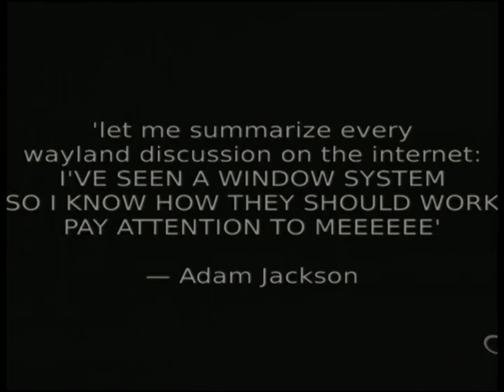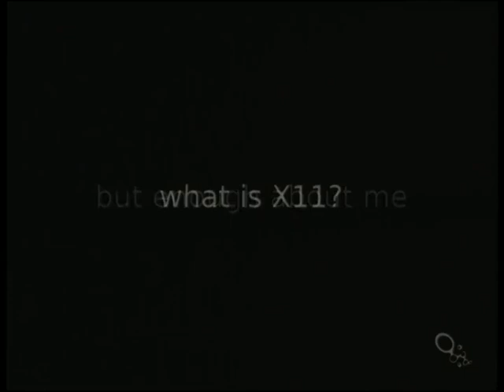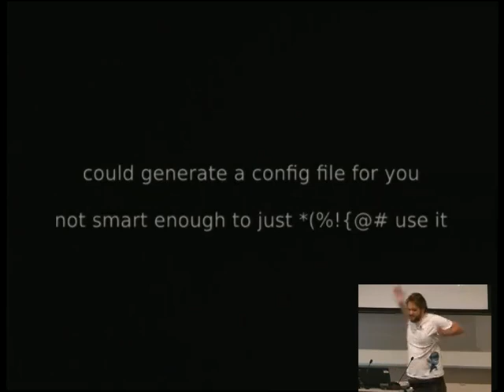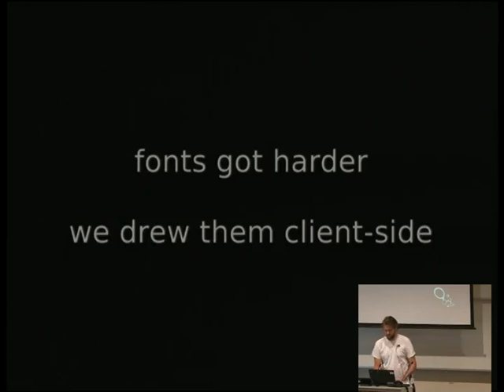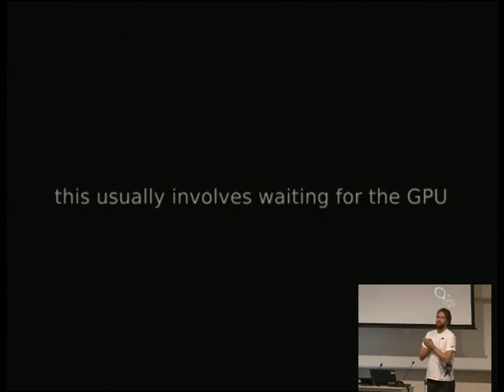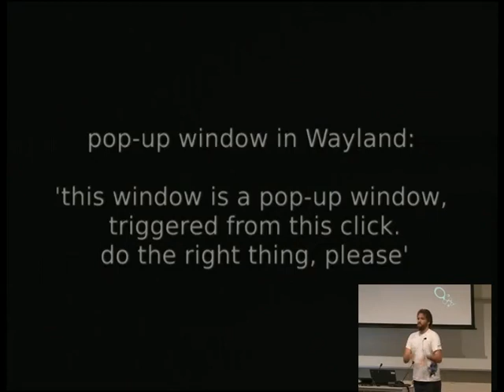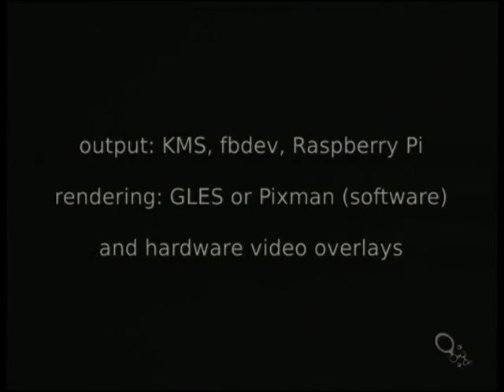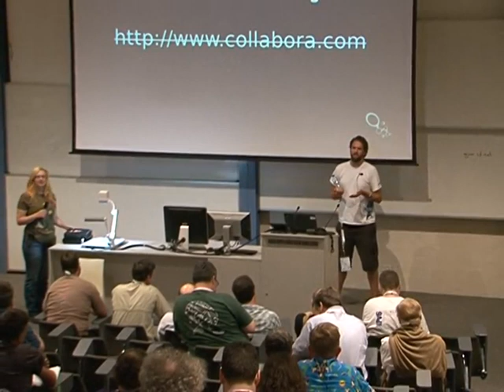The real story behind Wayland and X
Presenter(s): Daniel Stone

(Or, 'Why Everything You've Read in LWN and Phoronix Comments is Untrue'.)

Wayland is possibly the most impressive free software project to date in terms of the amount of controversy generated to the number of people who've actually ever used it.

The X Window System has served UNIX and its derivatives admirably for longer than the presenter has been alive.  Born in the age of monochrome displays, X's extensibility has allowed it to be dragged kicking and screaming into the twenty-first century.  But this extensibility has come at a cost: the average X server now has at least two wholly unused rendering models, four input stacks, four display management extensions, et al.  Not only that, but the internal design and implementation of the X server (which could generously be described as 'awful') is a serious hinderance to achieving anything.

One thing as constant as X's dominance is new rival window systems which aim to replace it.  DirectFB, Berlin/Fresco, QWS, the Y Window System and more, have all aimed at one time or another to unseat X, and failed.  But over the past few years, since the revival of X under the X.Org banner, a great deal of its development has been directed at making it easier for others to replace X.  The ongoing development of DRM/KMS, Mesa/EGL, libpciaccess, libxkbcommon and others, has actually made it practical to build a competing window system for the first time.

So where do we stand now? What are the actual benefits and downsides of each? (If you said that X's network transparency is a benefit, please come see this to hear about how that's totally wrong.) Does X's extension model really mean it'll live to see 50? Will Wayland replace X next week?

This talk will try to explain the design of both X and Wayland, how they actually operate in practice (which is often totally unrelated to the design), and how they actually differ.  If time allows, there might well be bonus information, speculation and pontification on the future development of each.  This will hopefully be rounded off with the obligatory demo of the true mark of a useful and complete window system: semi-transparent rotated windows.